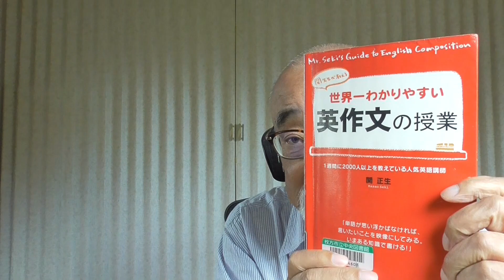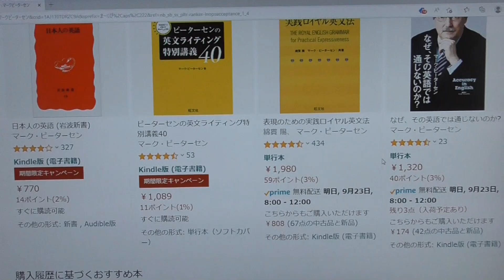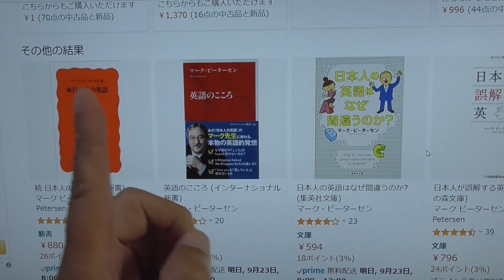英語礒田塾。特別クラスの授業。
「オンライン英会話　必ず成果の出る受講法4  : 何回受けても成果の出ない間違ったレッスン受講法と決別 」(BS出版) 2022/08/09リリース　Kindle版 300円　90分で読めます。
「オンライン英会話　必ず成果の出る受講法3  : 何回受けても成果の出ない間違ったレッスン受講法と決別 」(BS出版) Kindle版 300円　90分で読めます。
第三作目の本の内容に関するYouTube動画　13分